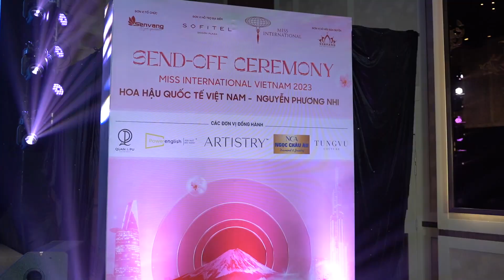🌟 NHỮNG KHOẢNH KHẮC ARTISTRY CÙNG LỄ CÔNG BỐ MISS INTERNATIONAL VIỆT NAM 2023 – NGUYỄN PHƯƠNG NHI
Cùng Artistry xem lại những khoảnh khắc trong buổi Lễ công bố Á hậu Nguyễn Phương Nhi trở thành đại diện của Việt Nam tham gia Miss International - Hoa hậu Quốc tế 2023 vào chiều ngày 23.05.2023 vừa qua.
❣️ Sự kiện này cũng chính thức công bố Artistry trở thành Nhà tài trợ đồng hành cùng Miss International Việt Nam 2023 – Nguyễn Phương Nhi tự tin tỏa sáng, vượt qua mọi thử thách tại đấu trường Hoa hậu Quốc tế 2023.

✨ Đón chờ hành trình chinh phục vương miện quốc tế Miss International 2023 cùng Artistry và Phương Nhi sắp tới nhé.